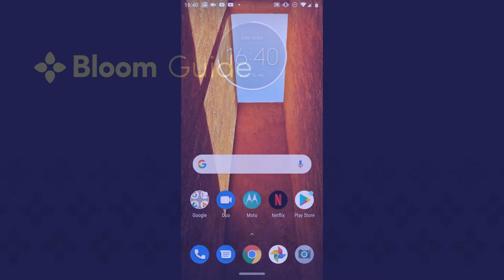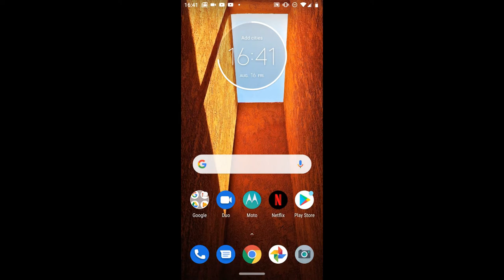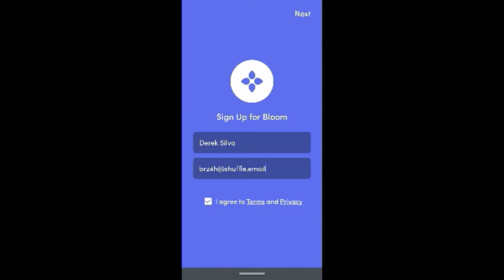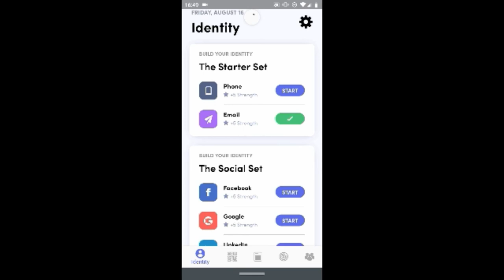Guide Bloom 003 - Accepter une invitation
Ceci est votre guide Bloom sur la façon d'accepter une invitation Bloom. Cela ne prend que quelques robinets et quelques minutes.